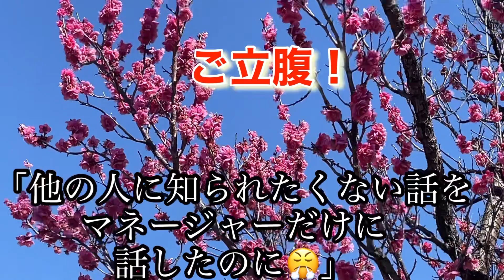【パート主婦】秘密がバレた二人の末路は…悪い事をするとこうなります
スーパーの惣菜パートです。
マネージャーとあるパートさんのお話です